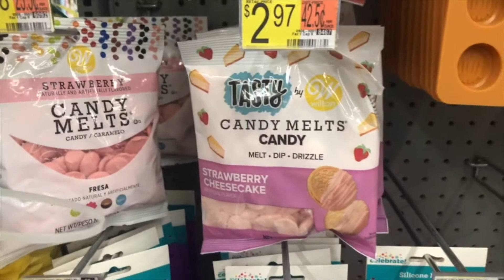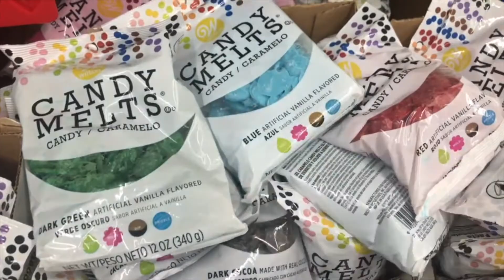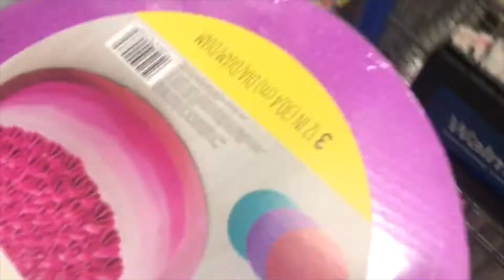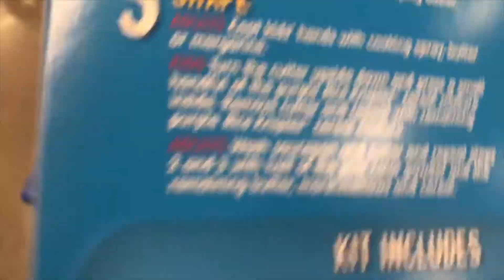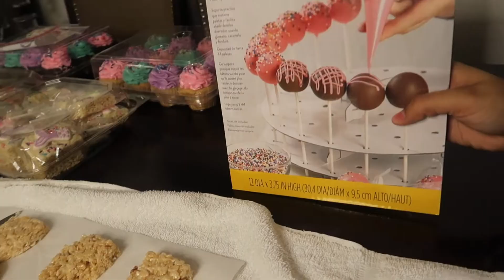COMO HACER RICE CRISPY DE SIRENITA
En este video comparto cómo hacer rice crispy de sirenita.
                Publico dos veces por semana
✿Mis videos es en Español y otros en Inglés. Sobre mis eventos favoritos y vlogs.✿
In this video, I share how to make little mermaid rice crispy.
                               I post twice a week
✿My videos are in Spanish and others in English. About my favorite events and vlogs.✿